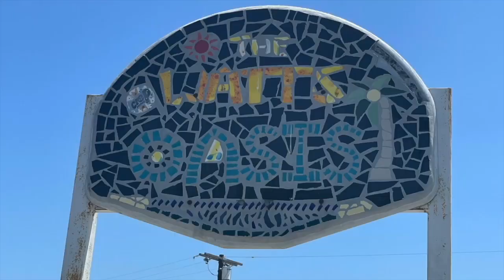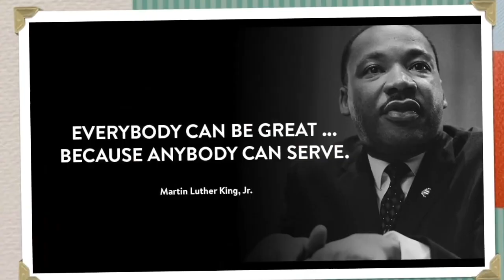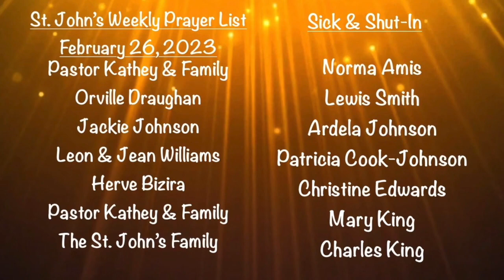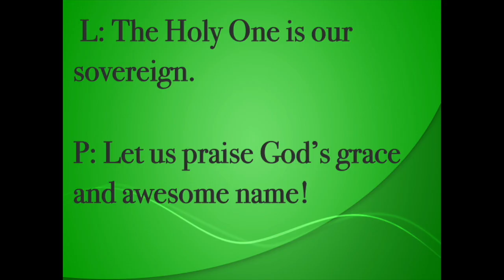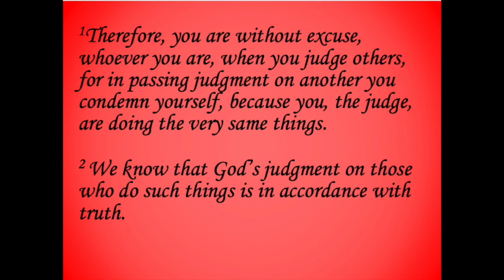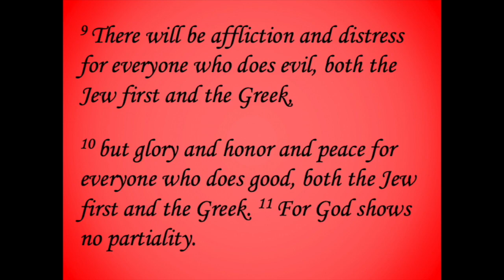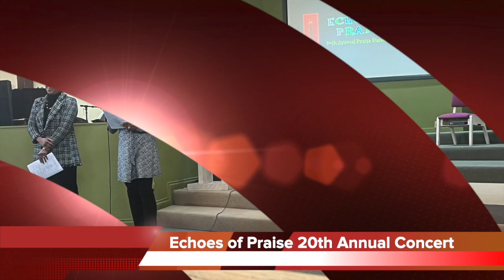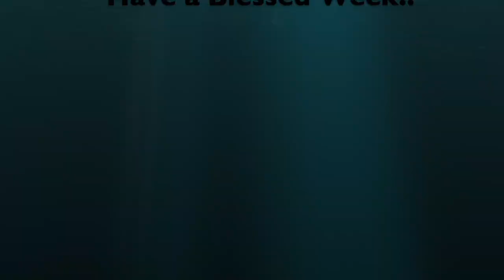Sunday, February 26, 2023 Worship & Good News Announcements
Black History Month Worship